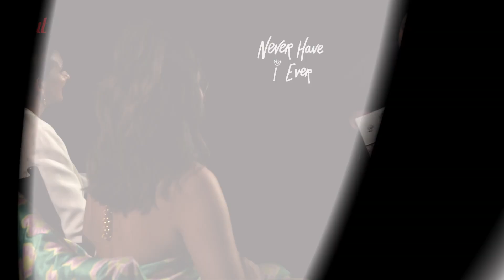'Never Have I Ever' Stars Poorna Jagannathan, Richa Moorjani on the Show's Final Season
Out's digital director Raffy Ermac sits down with the cast of Netflix's teen series 'Never Have I Ever' ahead of the show's final season.